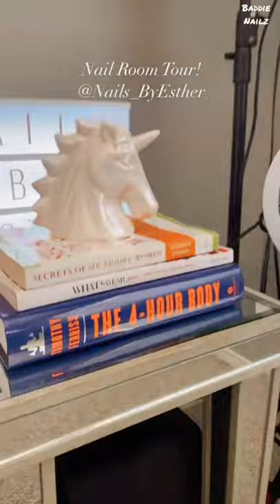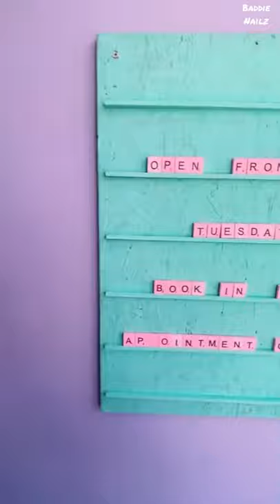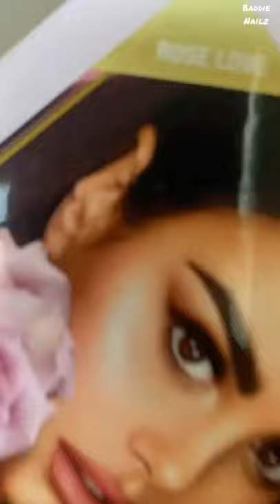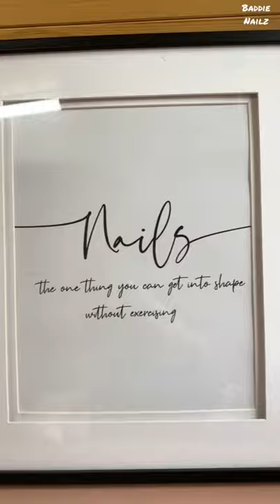Nail Room Tour & Nail Room Organisation Tips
Nail Room Tour & Nail Room Organisation Tips Compilation

Opening your own nail business, you will face many obstacles but having a good plan and design ideas and tips can help along the way to bring your nail room to life. Having limited space can be difficult but here are some guidlines to help you set up your nail room big or small!

1. THEME FOR NAIL SALON / NAIL ROOM DECOR

Find and enhance your unique personality and difference from other nail salons. Have a strong theme which is often loved by clients, be memorable, easier to understand which will be more likely to gain wide recognition in no time!

2. FINISH YOUR NAIL ROOM DON'T STOP HALFWAY

Go big or go home. A strong nail salon theme done with passion usually equals success, while doing it half-heartedly can actually work to your disadvantage and be unpleasant to the eye!

3. TRY STATEMENT PIECES

Setting up a focal point of your interior is a clever trick to create the impression of tidiness and orderliness. For example a NAIL POLISH DISPLAY with all colours to make the room quite bright and beautiful– you can go with shelves, a wall organiser, stand holder, cupboard, wall cabinet or something unique and custom made to your liking!

Credit : Follow on Instagram

nailsbykatiedutra
nailsbyerikap
babenailz
nailsbykcb
lavish.laquerr
bellaclawsxo
443getgripped
nailzzbysteph
hodanails
priscillasnails
misssmilnails
gossipnailbar
nailsbyesther
merakinails
81RoseGarden

💅💕Baddie Nailz is dedicated to giving you the best nail content from different nail techs around the globe. All the trendy latest nail designs and art you can think we got it. Acrylic nails, gel nails, fibre glass nails, nail art compilations and beginner nail tech tips just to name a few. If you enjoy our compilations please
🔁 share our content
AND LASTLY